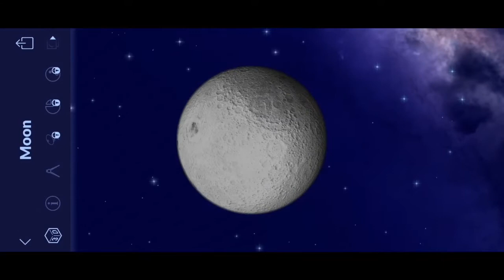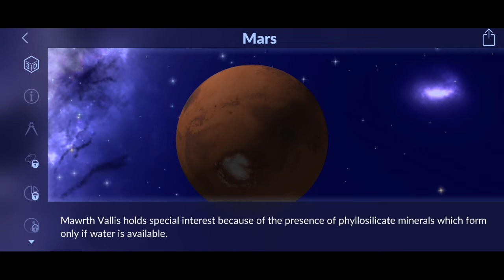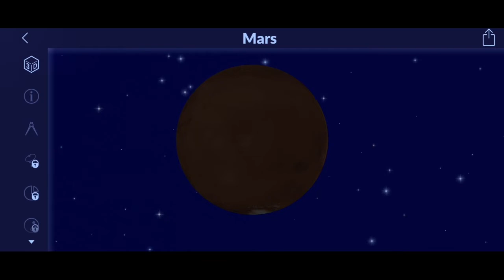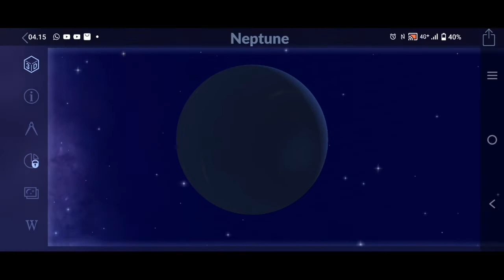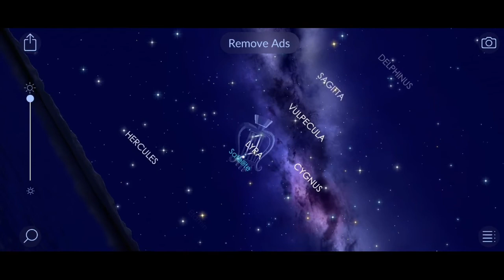HEBOH ‼️ PENOMENA ALAM PLANET SEJAJAR DIATAS LANGIT SEBAKIS